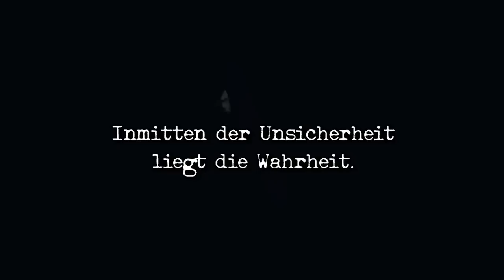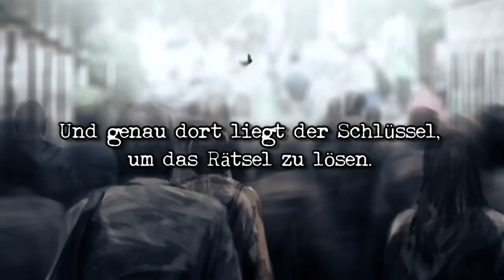Tokyo Twilight Ghost Hunters: Official English Trailer 2 (German)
Coming to Europe on March 13, 2015 for PlayStation®3 and PlayStation®Vita!

About the game:
From the developers of Deadly Premonition and featuring music from Nobuo Uematsu, Tokyo Twilight Ghost Hunters is a brand new visual novel that offers a unique battle system and an immersive tale of life, death, and the space in between. As an ordinary transfer student you start life at Kurenai Academy in Shinjuku.  On your first day touring the new school grounds, you quickly encounter something supernatural, which throws you headfirst into the world of ghost hunting. You must come face to face with ghosts as you blur the line between life and death.

Pre-order for PS3

Pre-order for PSVita